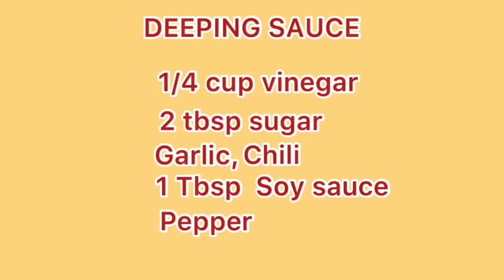SPRING ROLL VEGETABLE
The classic Chinese restaurant side dish, in your own home! Happy Watching!

Ingredients:
Garlic
Onion
Shrimp
Chicken Cubes
Fish Sauce
Black Pepper
Bamboo Shoot
Cabbage
Potato
Carrots
Celery
Lumpia Wrapper

DIPPING SAUCE:
1/4 cup Vinegar
2 Tbsp. Sugar
1 Tbsp. Soy Sauce
Garlic,chilli and Pepper